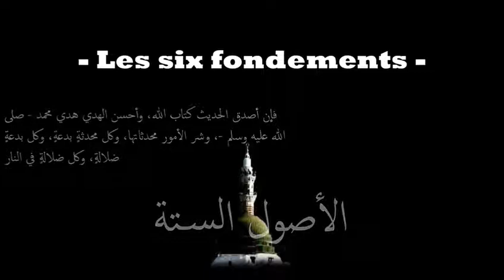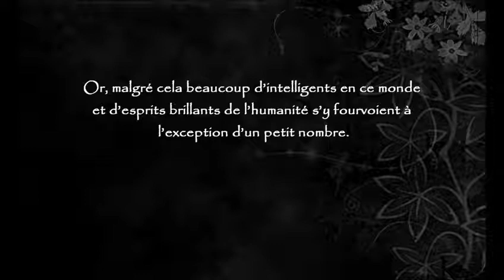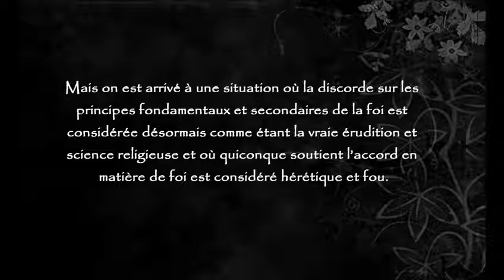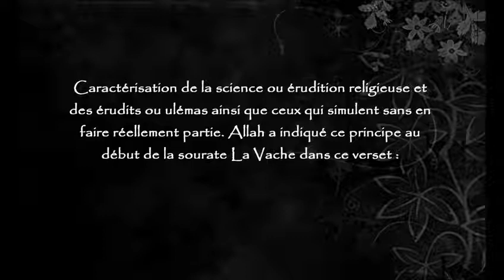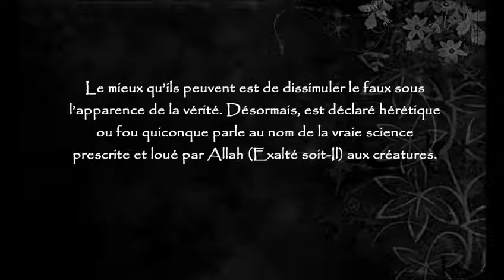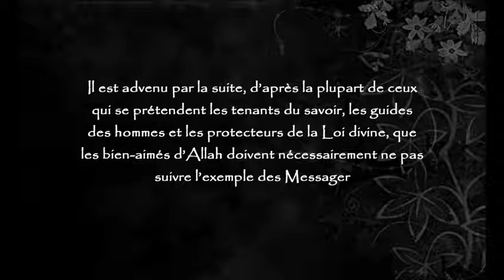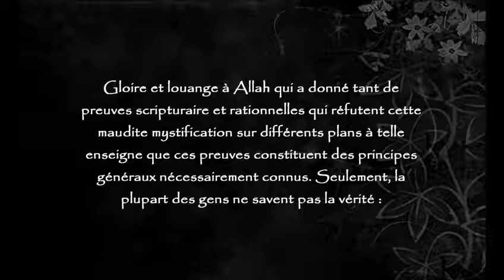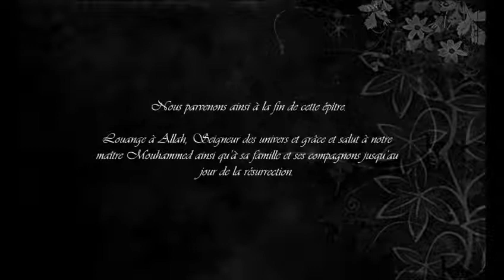les 6 fondements (oussoul sita) - tawhid - Sheikh Mohamed Ibn Abdel Wahab